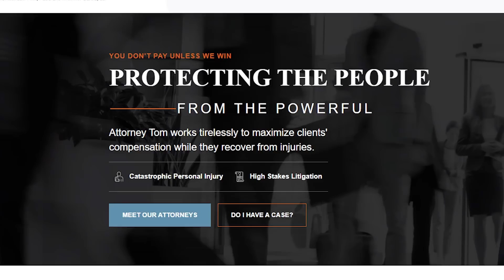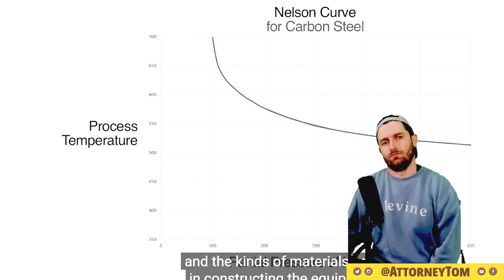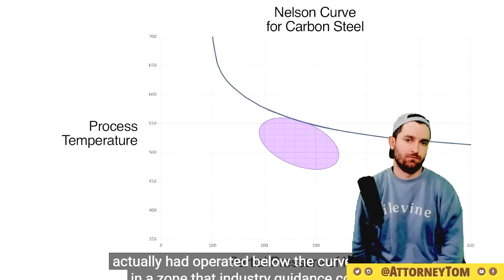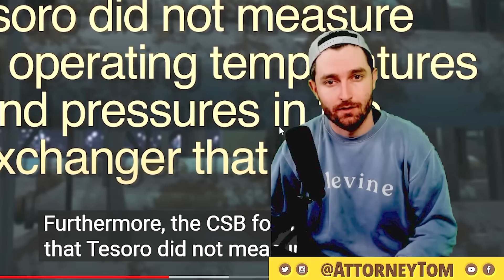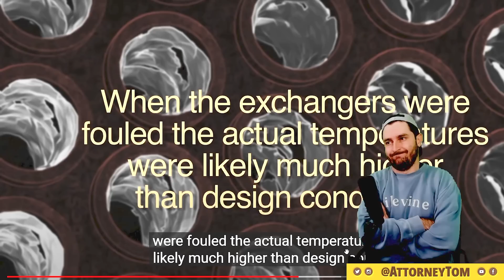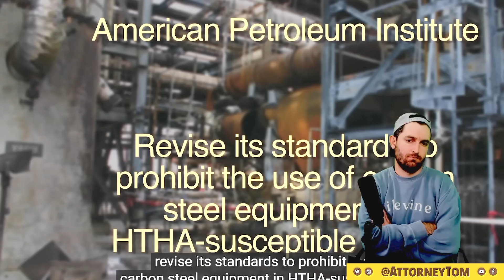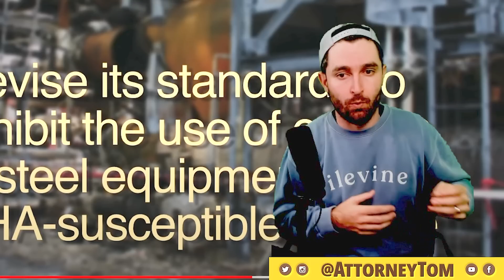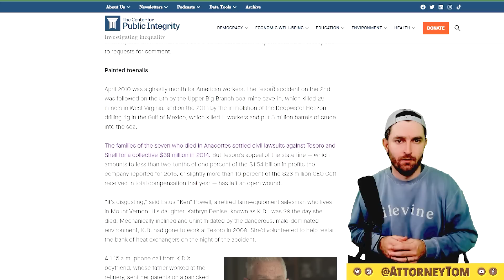Chemical Explosion is Worse Than You Think (USCSB)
SPAMUARY CONTINUES! Today Tom is taking a look at more USCSB videos. This one is about a failure at the Tesoro Refinery in Washington. The company followed all the regulations, but was it enough? Let's Discuss.